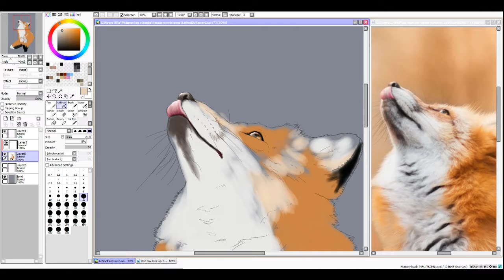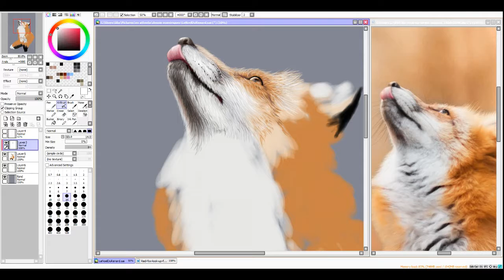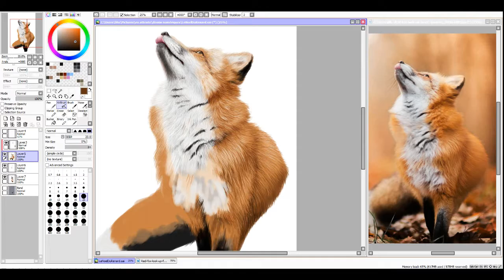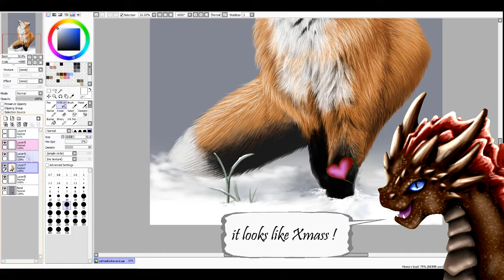SpeedPainting Renard - "Standing by" by Pentatonix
Nouveau Samedi, nouvelle vidéo !
Et comme Noel approche, on se met un peu dans le thème. Voila un petit renard sous la neige ! Je le trouve trop mignon et j'espère qu'il vous plait aussi :)
A Samedi prochain pour une autre vidéo sur le thème de Noel :)
Et si non à très vite sur les réseaux (que vous pouvez retrouver sur ma page Tipeee)  ! :)